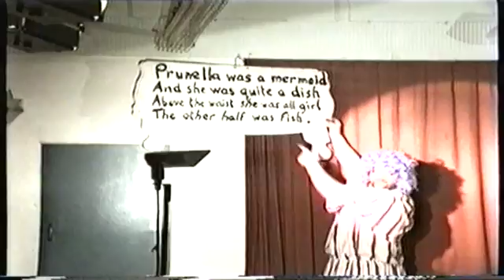Island Treasure (April 1994)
Starring the Whitecross Strolling Players. Written, Produced and Directed by Chris Nixon.